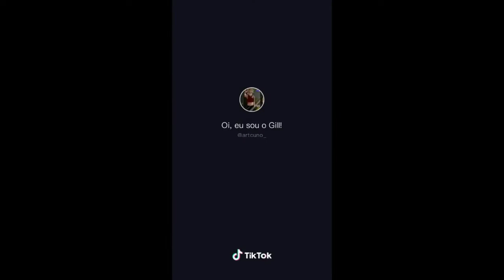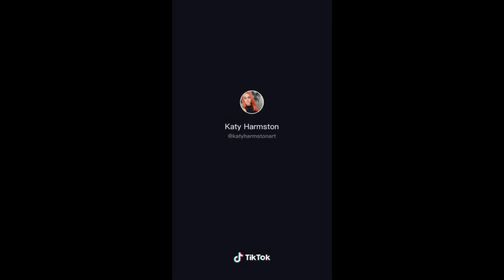TIKTOK ART VIDEOS | SATISFYING COMPILATION